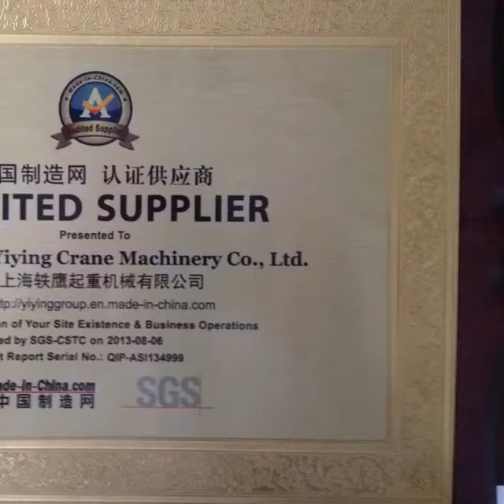1.5t Chinese hand pallet truck manual forklift with best price